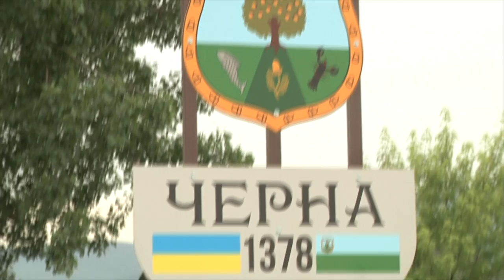Літня закарпатка розповіла із чого виживають люди на селі (ВІДЕО)